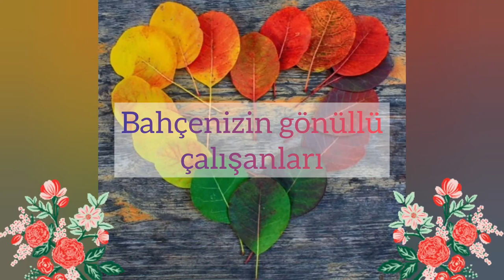Bahçenizin gönüllü çalışanları: Kelebekler ve arılar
"Bahçeniz ve bitkilerinizle gurur duyuyor olabilirsiniz, peki ya kelebekler ve arılar bu konuda ne düşünüyor, hiç merak ettiniz mi?..."
Okan Akkoyunlu
Video by
Nithin PA: